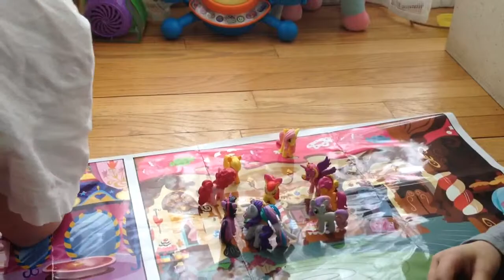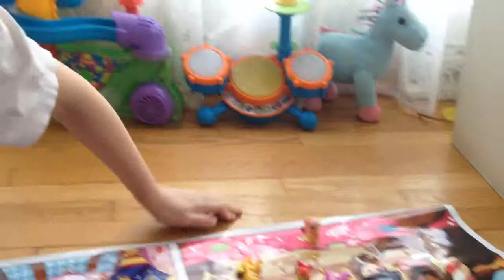Pony time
Ya dig?